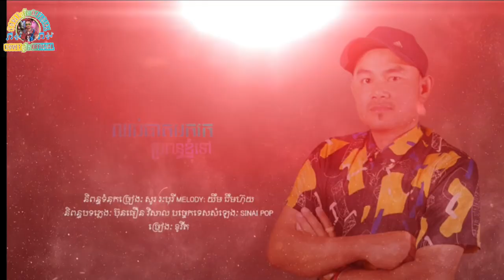ឈប់ឆាតមករកប្រពន្ធខ្ញុំទៅChhub chat mork rork pro pun khnhom tov/ covet ច្រៀងៈ ខូវីត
ឈប់ឆាតមករកប្រពន្ធខ្ញុំទៅChhub chat mork rork pro pun khnhom tov/ covet
និពន្ធទំនុកច្រៀងៈ សូរ រៈបុរី
Melody: យឹម ជឹមហ៊ុយ
និពន្ធបទភ្លេងៈ ប៊ុនធឿន វិសាល
បច្ចេកទេសសំឡេងៈ Sinai Pop
ច្រៀងៈ ខូវីត
ជួយគាំទ្រាំខ្ញុំផងបាទ

១. ខ្ញុំមិនដឹងខួរក្បាលអ្នកគិតយ៉ាងណា
តែខ្ញុំដឹងថានាងជាប្រពន្ធខ្ញុំ
រាប់អានដឹងរាប់អានតែកុំបន្លំ
ធ្វើឆ្មាចិត្តធំសុីត្រីអាំងគេ
២. យប់ឆាតព្រឹកឆាតតើឆាតមកមានការអី
មិនក្រែងចិត្តប្តីរបស់គេខ្លះទេ
ហៅបងហៅអូនអ្នកគិតអ្វីដែរ
ខ្វះស្រីមែនទេទើបធ្វើបែបហ្នឹង
R. ឈប់ឆាតមករកប្រពន្ធខ្ញុំទៅ
ម្តេចដើរលើផ្លូវមានបន្លាអ៊ីចឹង
មិនទាន់ដល់កកុំឱ្យខ្ញុំខឹង
ប្រាប់មុនឱ្យដឹងប្រយ័ត្នបានវាស់កម្ពស់
៣. បើមិនព្រមឈប់ប្រយ័ត្នខ្ញុំផុសអោយល្បី
មិនខ្លាចទេអីទើបលោកប្រឹងធ្វើនោះ
ធ្វើល្អខ្លះទៅទាន់ខ្លួននៅរស់
ឬចង់ល្បីឈ្មោះព្រោះយកប្រពន្ធគេ